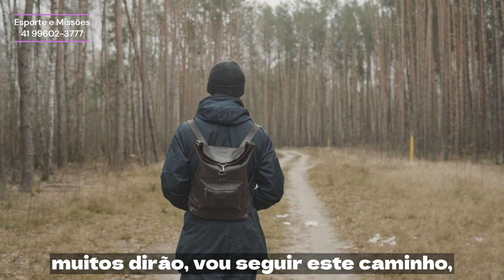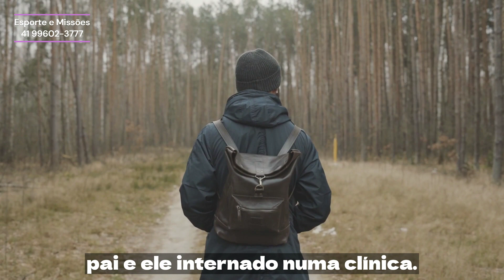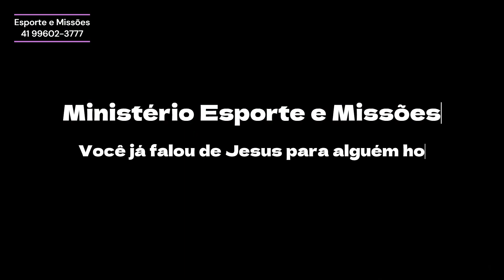Preciso escolher e agora?